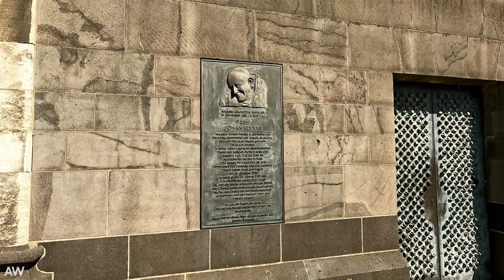[4K] Kölner Dom, Hohenzollernbrücke and Deutzer Brücke Summer City Walk | Cologne, Germany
Join me and hop on this walk starting at Cologne Cathedral on a sunny summer day. The City of Cologne is the 4th largest city in Germany with a population of 1.085 million residents (as of 2022).

The tour leads you right across the Hohenzollernbrücke after starting at the Cologne Cathedral. Followed by a stretch along the waterfront boulevard in the neighborhood of Deutz the walk concludes after crossing the Deutzer Brücke heading towards the old town of Cologne.

Day of recording: 08/10/23
Temparature during the walk: 22° C / 72° F

00:00 Cologne Cathedral and Central Train Station
12:10 Hohenzollernbrücke
22:10 Rheinboulevard Deutz/Promenade
30:45 Deutzer Brücke

I value privacy. If you find yourself in the video and don’t want to be displayed, please leave me a comment naming the exact time of the video (minute & second) and I will remove you from this documentary footage.